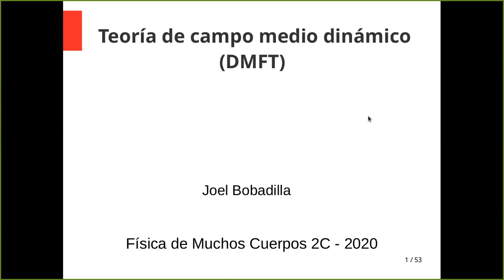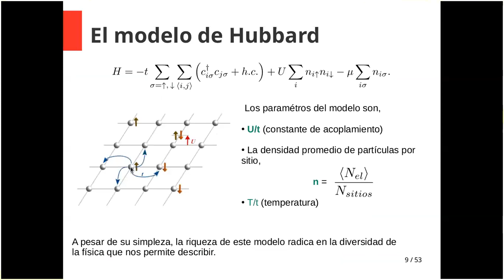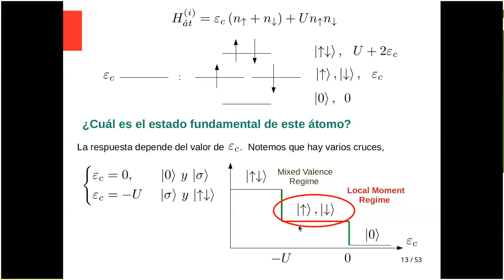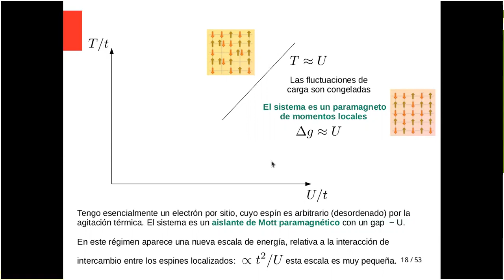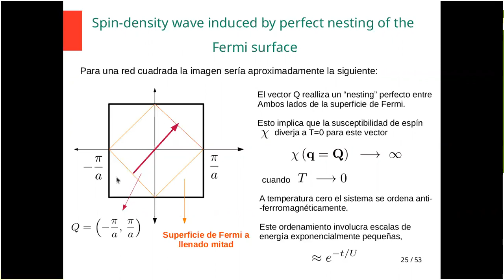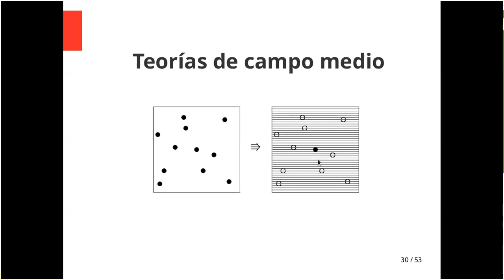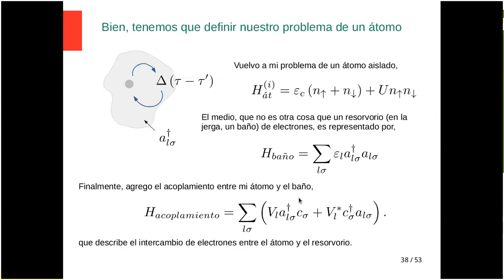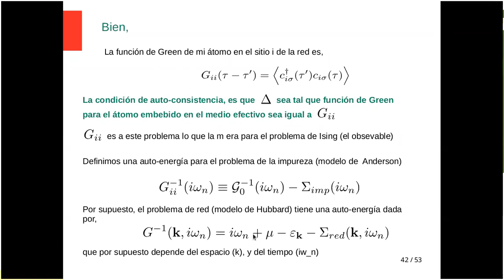Física de Muchos Cuerpos: Charla de doctorando - Joel Bobadilla